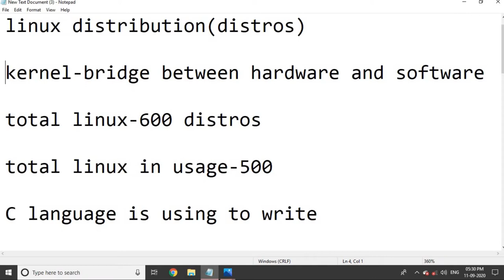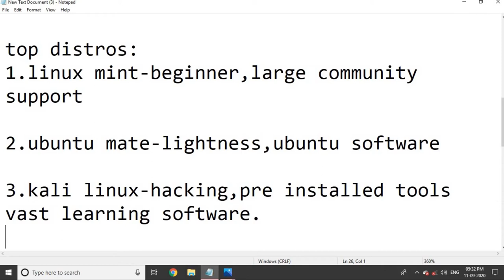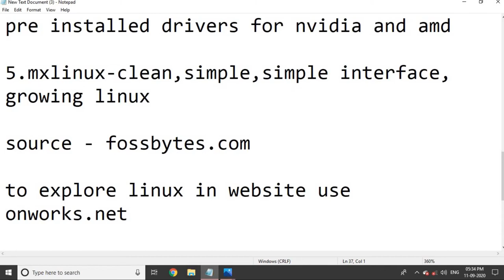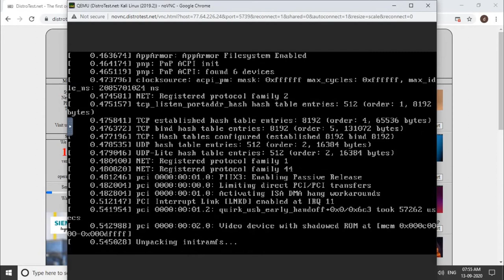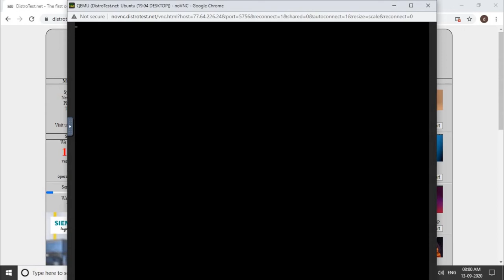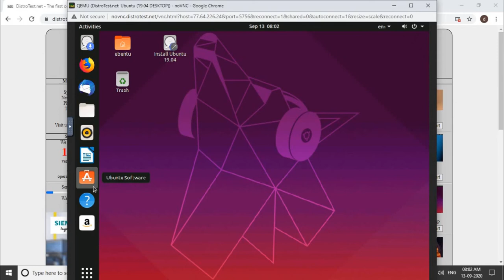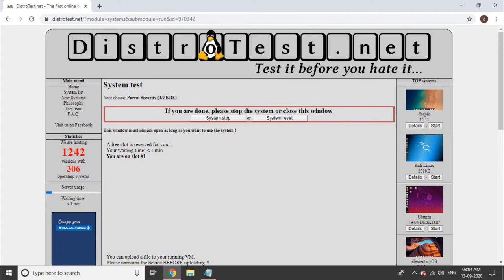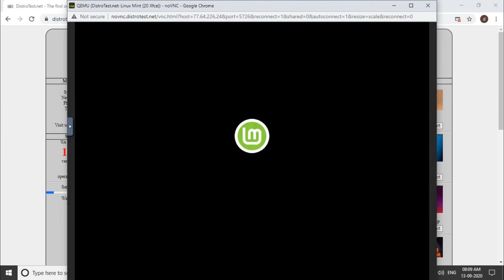Linux Distros | Explained in Tamil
Contributed by  :  Dhilip
Topic : Linux Distros